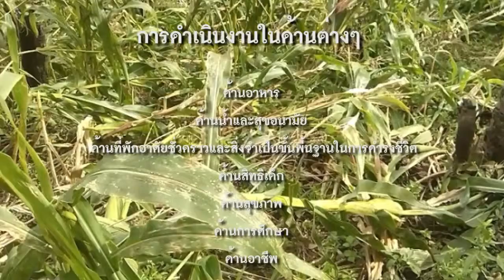Myanmar Flood response l มูลนิธิศุภนิมิตแห่งประเทศไทย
809 ซอยศุภนิมิต ถนนประชาอุทิศ แขวงสามเสนนอก เขตห้วยขวาง กรุงเทพฯ 10310